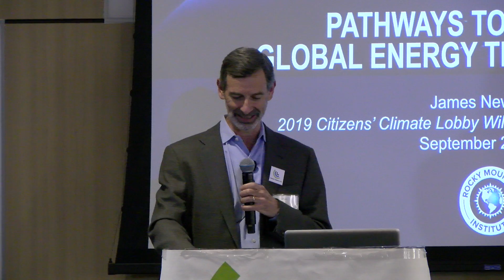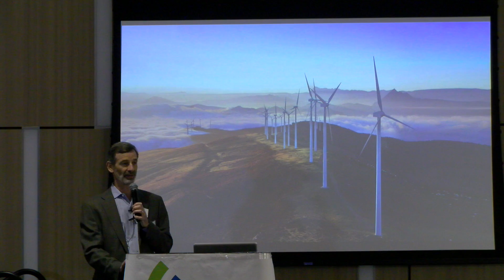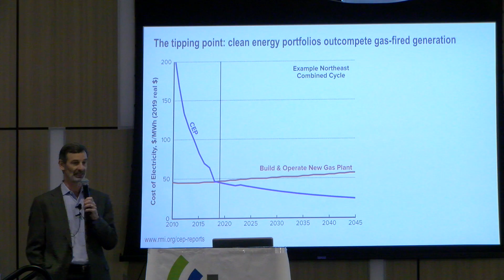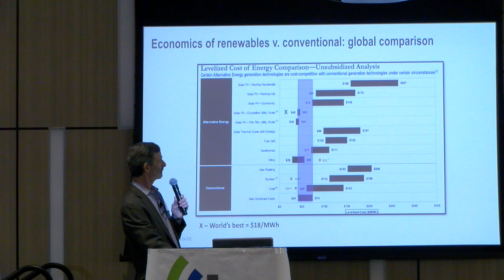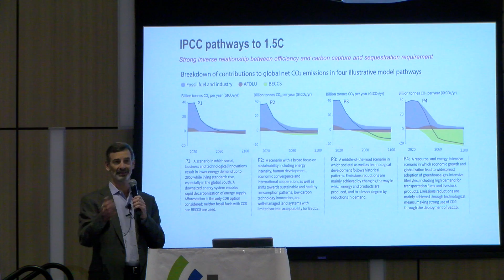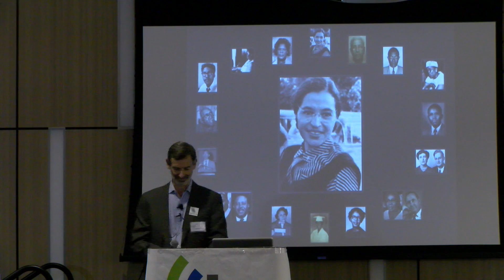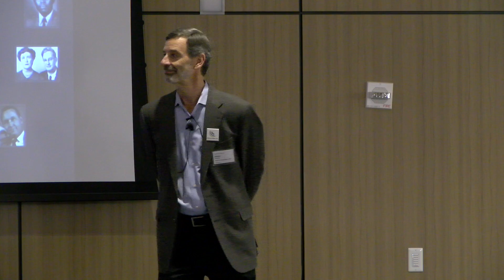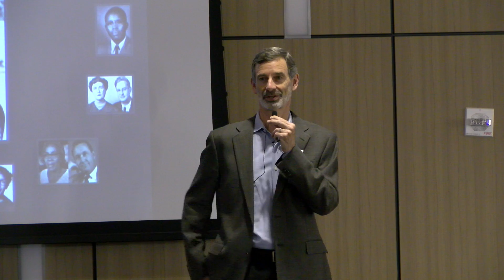Pathways to Achieving a Global Energy Transition - James Newcomb, RMI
James Newcomb is Managing Director at the Rocky Mountain Institute (RMI.org). This is his keynote for the 2019 Wild West Regional Conference of the Citizens' Climate Lobby, outlining Pathways to Achieving a Global Energy Transition.